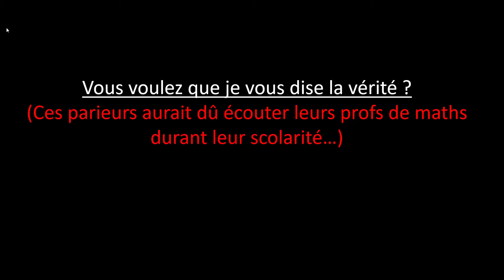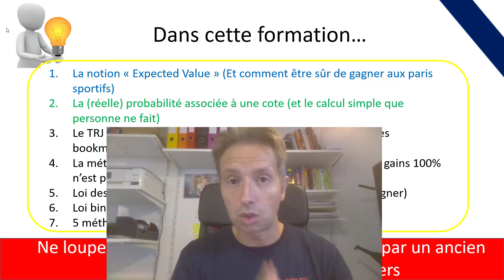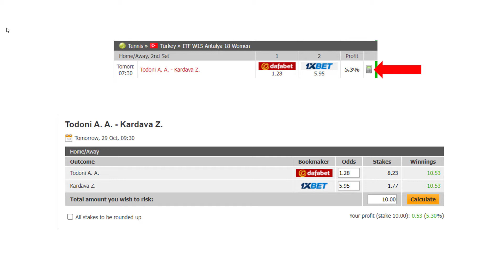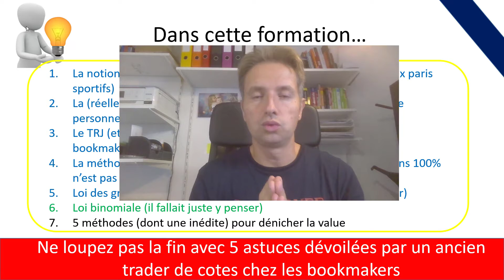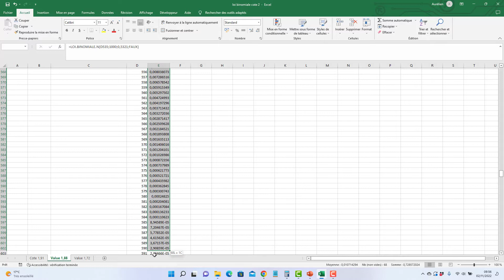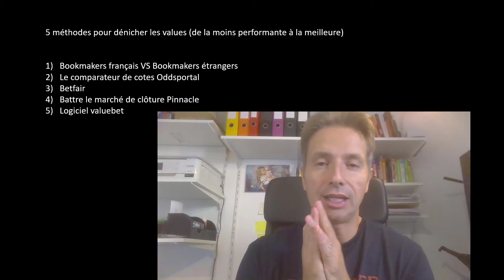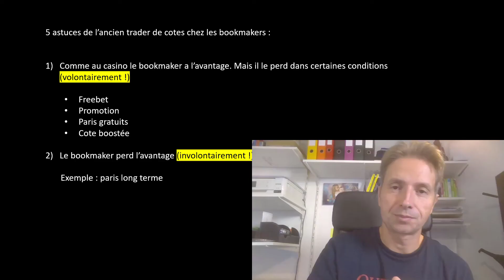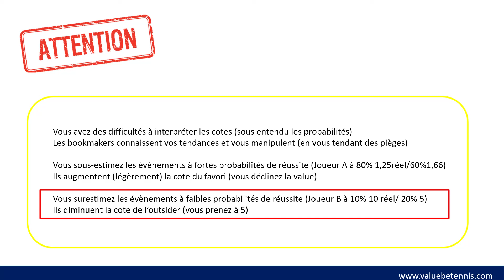Ce mathématicien de génie dévoile comment gagner de l'argent dans les paris sportifs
✅FORMATION sur l'IA (OFFERTE) :
► Comment gagner 1600€/mois en pariant sur le tennis
UNE QUESTION ?